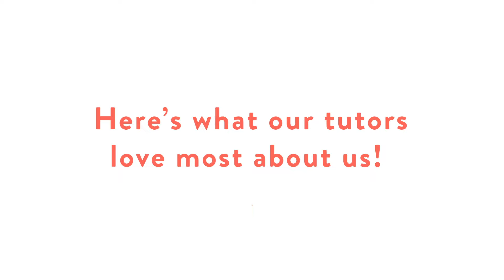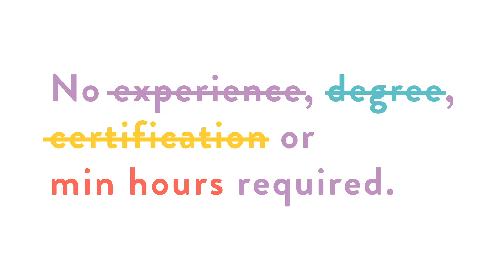Find Out Why Our Tutors Love Cambly Kids!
What is Cambly Kids?
• We're a global company with kids from 130+ countries
• That means you can schedule classes any time of day or night
• Our 1:1 classes include a pre-planned curriculum so you can focus on teaching

What do I need to be a Cambly Kids Tutor?
• A passion for teaching children
• Native English speaker (any citizenship)
• A computer with fast, reliable internet connection
• That's it! No experience, degree, certification, or minimum hours are required!

We hope we'll see you soon!